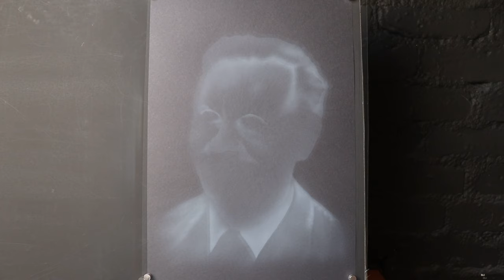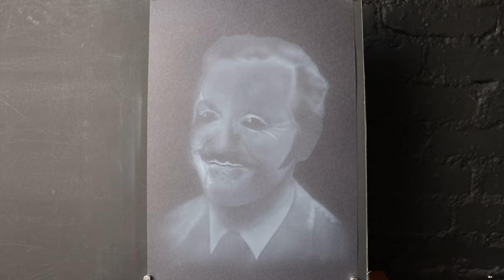Lesley Phillips- One Day Portrait. Timelapse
A capture of Carry On's Lesley Phillips
Hope you like him.
Just enough to get him.
Sometimes it's not what you paint it's what you don't paint !